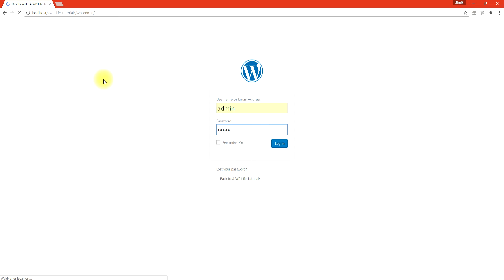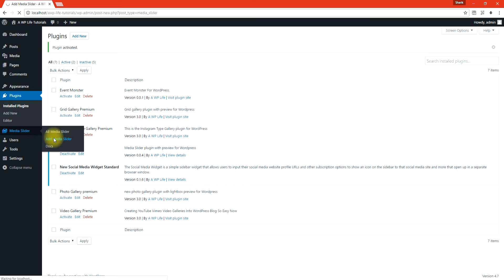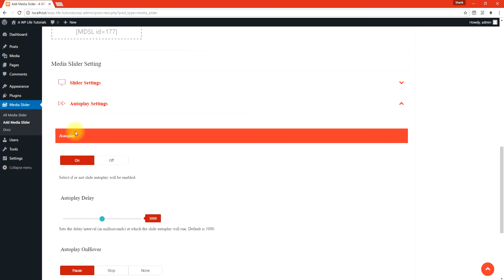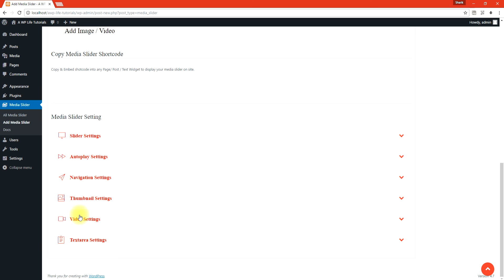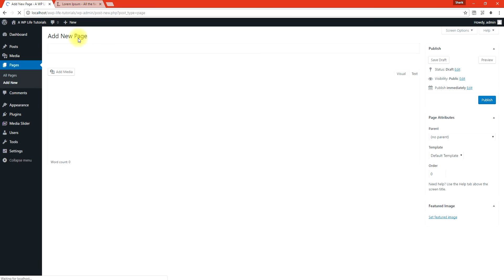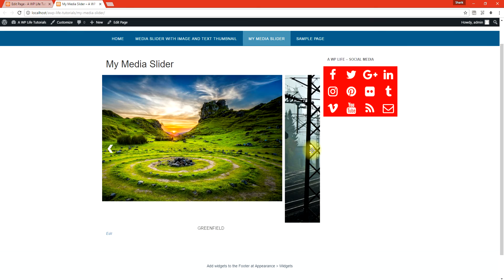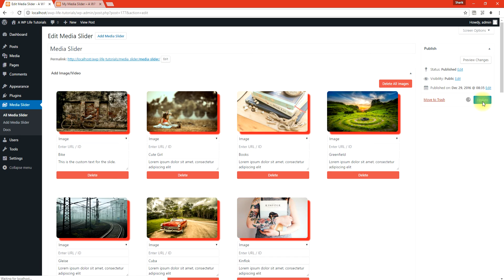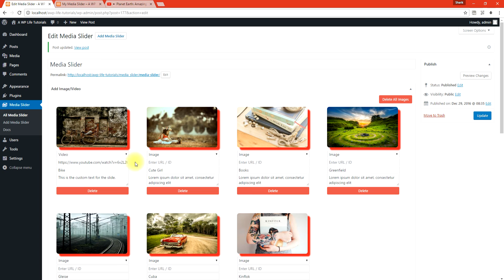Add Slider On WordPress Website - Free Media Slider Plugin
WordPress Media Slider Plugin Live Tutorial.

Here's the live tutorial of how to use Media Slider Plugin.